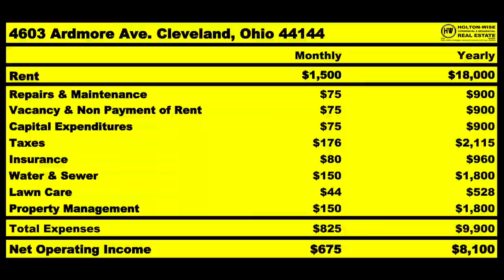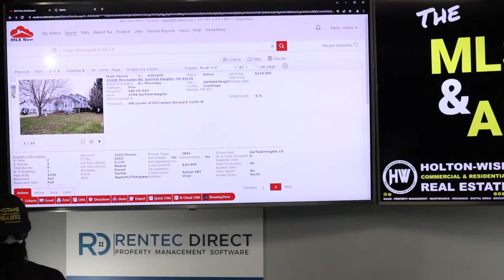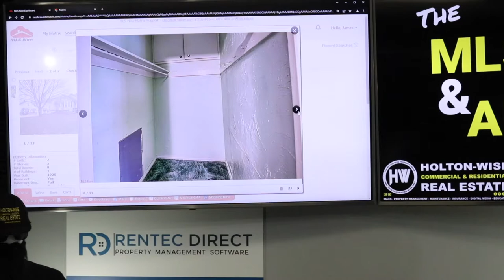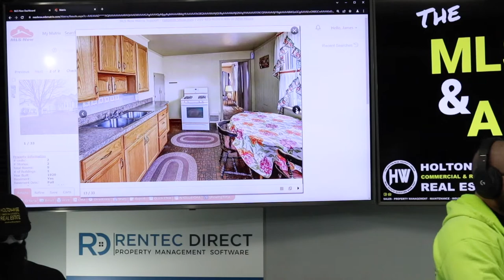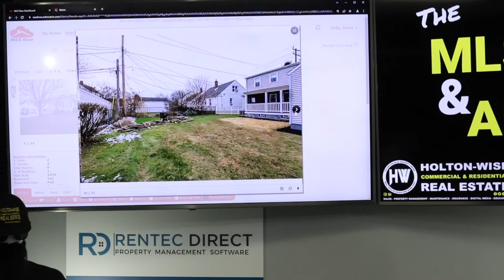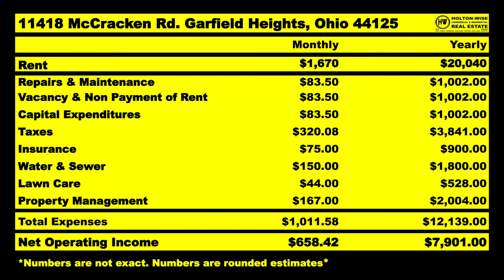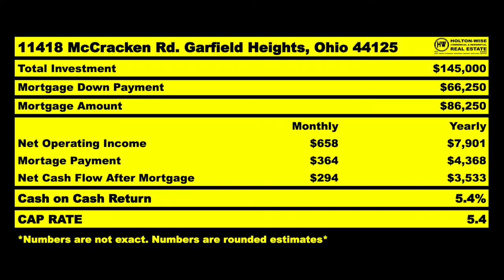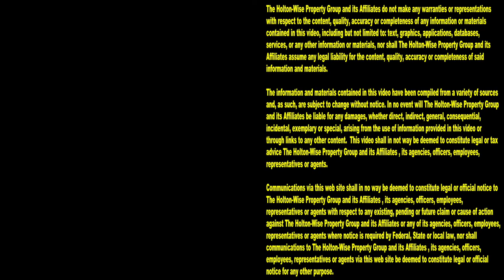Underwriting a Duplex in Garfield Heights Ohio | MLS Search & Analysis 1,717 - 11418 McCracken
Before you spend any of your money buying rental properties, you're going to want to get good at underwriting rental properties. If you don't know how to underwrite a real estate deal, don't worry, we are here to help you learn how to underwrite your real estate investments. During the 1.717th episode of The MLS Search & Analysis Show, rental property investing expert James Wise is helping out of state investors run the numbers on a duplex in Garfield Heights, Ohio. Garfield Heights is a great rental property location for out of state investors because it's very affordable, has a strong rental demand, and is pretty landlord friendly.

📺 HELPFUL RESOURCES
Holton-Wise FAQ